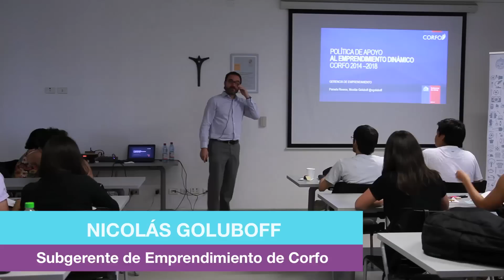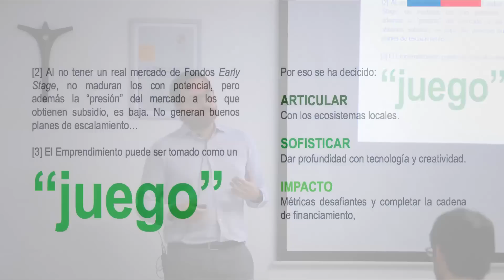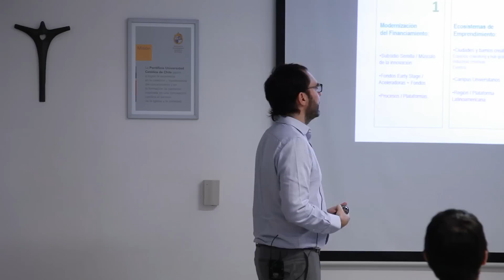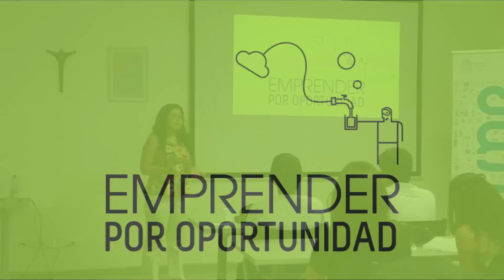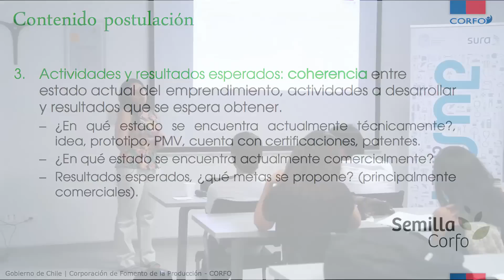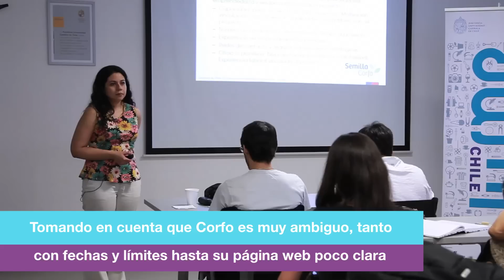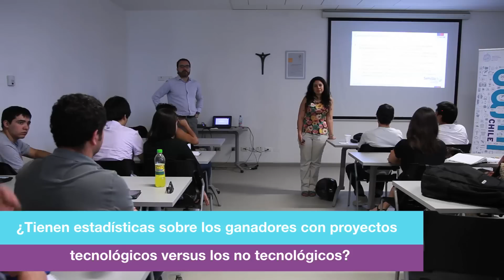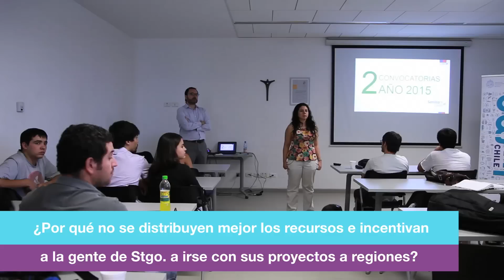Taller 4 - Capital Semilla (Corfo)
Expositor: Nicolás Goluboff, Subgerente de Emprendimiento de Corfo y Pamela Riveros, Coordinadora de Capital Semilla de Corfo.
Esta charla ofrece una visión amplia de la política de emprendimiento en el país, para luego profundizar en cómo el Capital Semilla apoya a emprendedores(as) en el desarrollo de sus proyectos de negocios de alto potencial. El objetivo es entregar a los participantes los tips necesarios para postular a fondos de financiamiento, específicamente el Capital Semilla de Corfo.